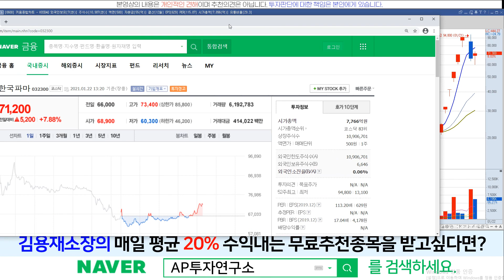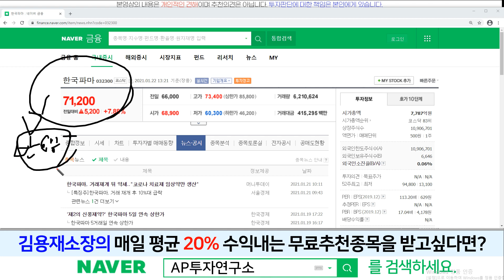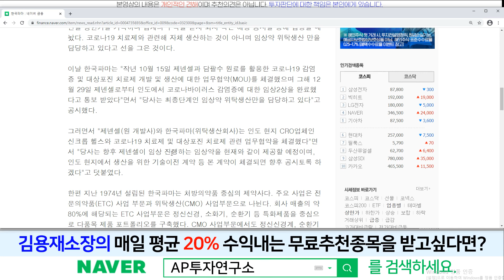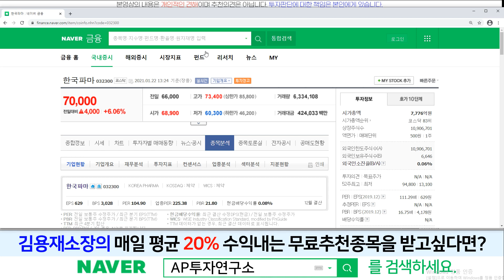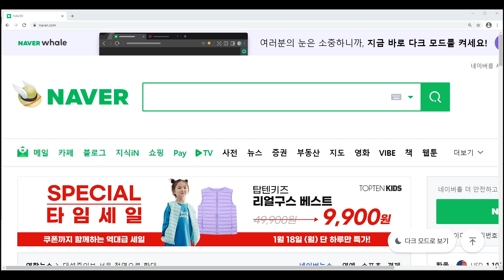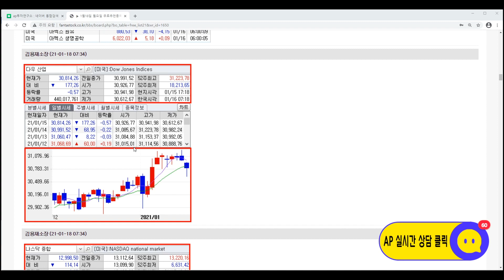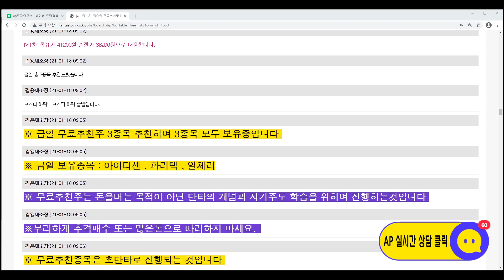한국파마(032300)-더 갈수도 있지만, 신규매수는 도박이다!